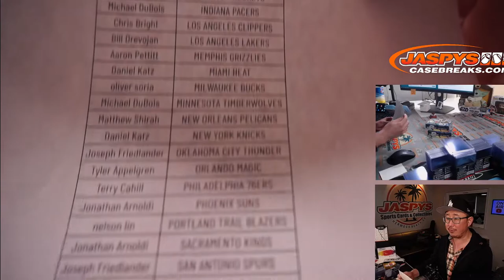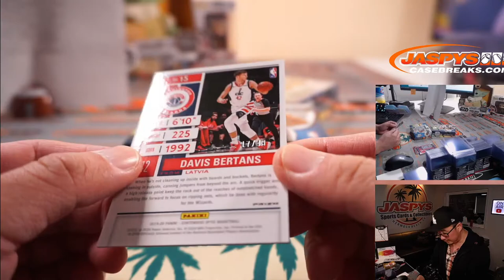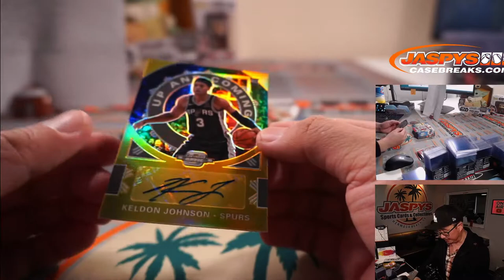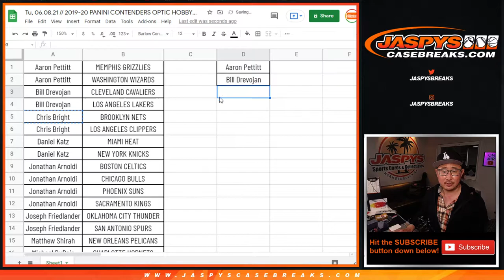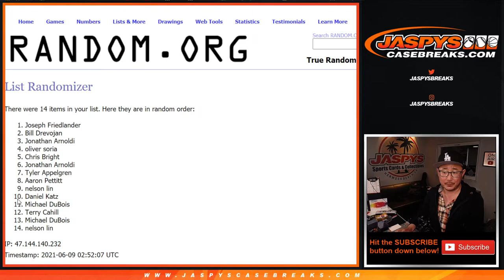Tu, 06.08.21 // 2019-20 PANINI CONTENDERS OPTIC HOBBY 2-BOX BREAK #100 *PYT*